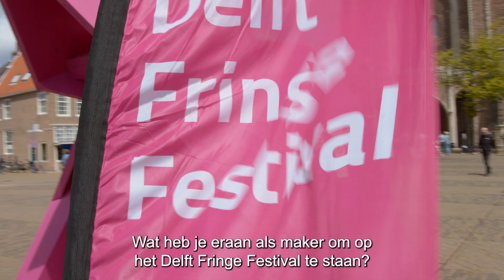Beginnende maker? Meld je aan voor Delft Fringe Festival 2024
Op 1 oktober 2024 start de periode van de Open Call van Delft Fringe Festival. Heb je een spannend, hilarisch, ontroerend, verrassend, ontregelend, vernieuwend idee voor een voorstelling? Cabaret, dans, muziek, opera, mime, ballet, een mooie cross over of iets daar tussenin?

Meld je vanaf 1 oktober aan voor een speelplek op Delft Fringe Festival 2025. We laten ons graag verrassen door alle ongetemde talenten, artistieke experimenten en toffe nieuwe makers! Aanmelden kan t/m 30 november 2024. Het festival vindt plaats tussen 27 mei en 8 juni 2025.